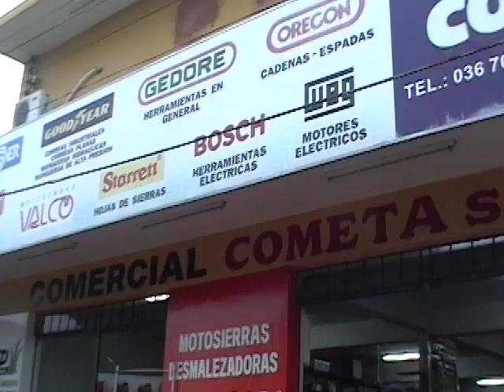How to build a Latrine (FUN way!)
latrine making 101Improving the drinking water quality